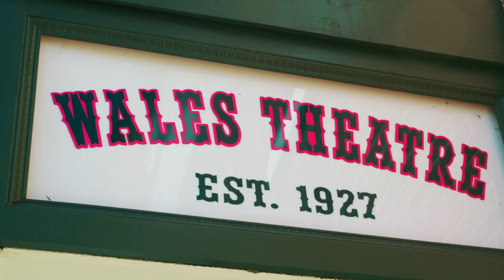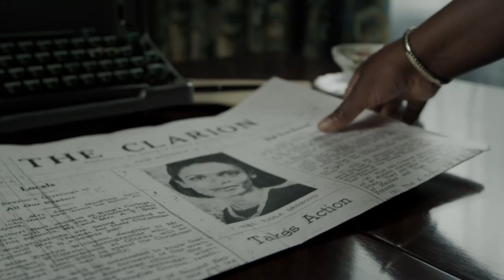Heritage Minutes: Behind The Scenes on 'Viola Desmond'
While free to view and share, these productions remain under copyright. Re-uploads or modified versions are strictly prohibited without written prior permission. For all re-shares, please tag us (@HistoricaCanada). The making of Historica Canada's 82nd Heritage Minute, 'Viola Desmond'. Produced by Corkscrew Media. Filmed on location in High River, Alberta in June 2015.